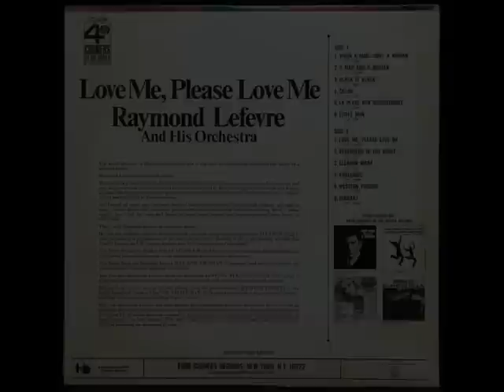RAYMOND LEFEVRE-ANGELIQUE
※Album 「Love Me ,Please Love Me」
※The sound source is an analog record.
Some noises enter. ：）